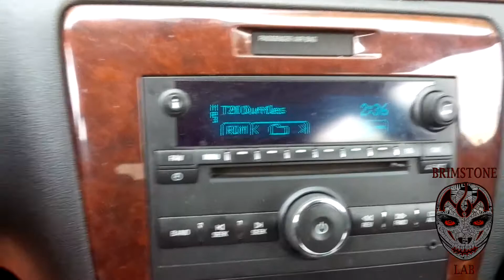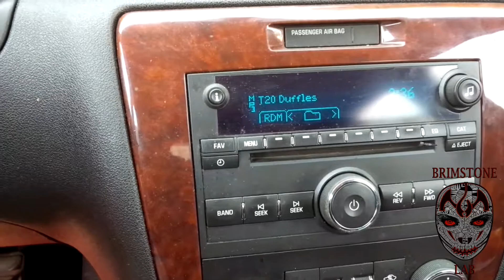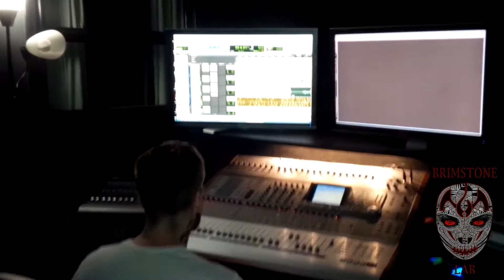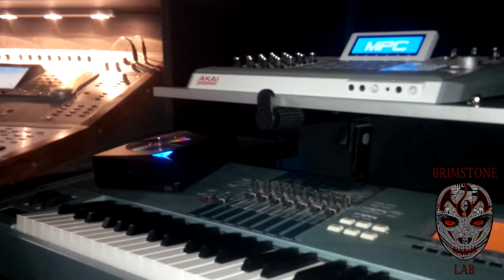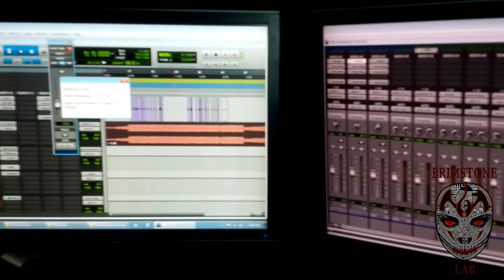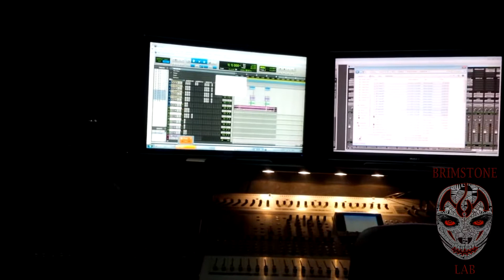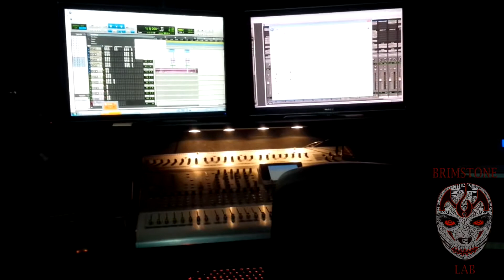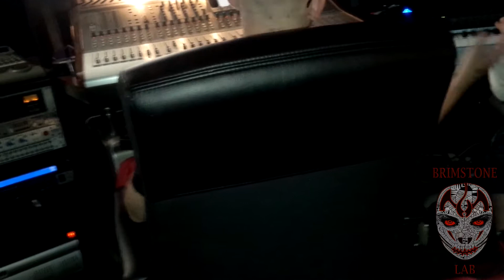Swing Dee Diablo and Black Magik The Infidel recording at Divaudi Studios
Swing Dee Diablo and Black Magik The Infidel recording at Divaudi Studios with Finesse Ways. Working on Armaghetto and The Darkest Of The Dark. Feat Tre LB from Chop Shop and XTina